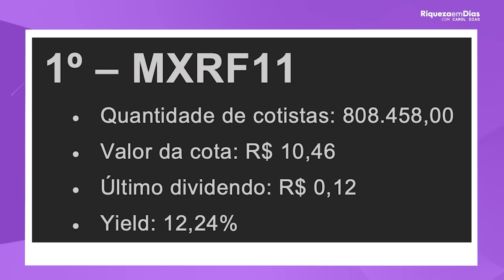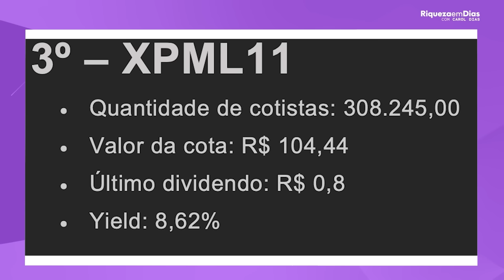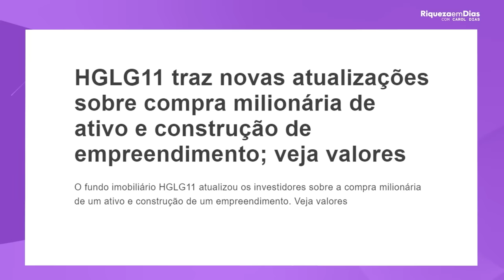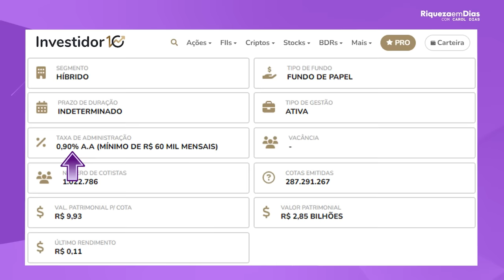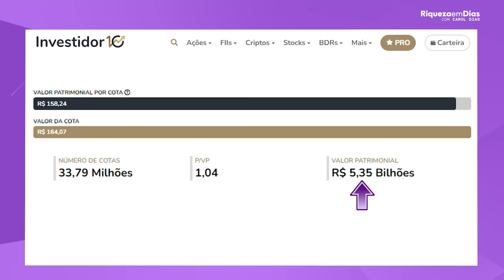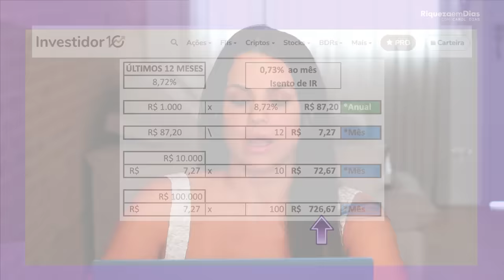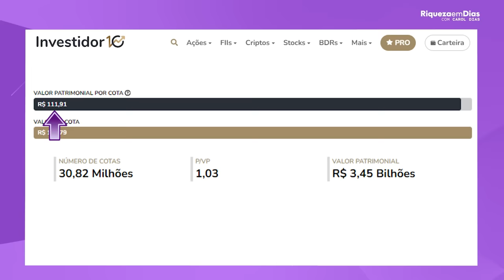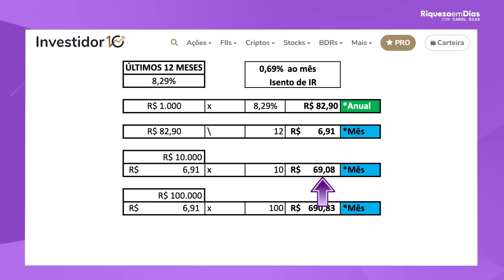FUNDOS IMOBILIÁRIOS | Quanto rende R$1.000,00 investidos em FUNDOS IMOBILIÁRIOS?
Afinal, o que são Fundos Imobiliários?

Os Fundos Imobiliários, também conhecidos como FII, são investimentos em imóveis que vem se popularizando nos últimos anos. Eles são constituídos por um grupo de investidores que se unem para aplicar em empreendimentos imobiliários, como shoppings, edifícios comerciais, galpões logísticos, entre outros. Com isso, os investidores se tornam cotistas do fundo e têm acesso a uma carteira diversificada de imóveis, com rendimentos desenvolvidos vindos de aluguel e/ou valorização do patrimônio que são os famosos DIVIDENDOS.

Além disso, os Fundos Imobiliários possuem algumas vantagens em relação a outros tipos de investimentos em imóveis, como a facilidade de compra e venda das cotas, a gestão profissional dos empreendimentos e a distribuição mensal de rendimentos isentos de Imposto de Renda para pessoas físicas.

Por fim, vou apresentar alguns cuidados que os investidores devem ter ao investir em Fundos Imobiliários, como avaliar a qualidade da gestão do fundo, a diversificação da carteira de imóveis e a liquidez das cotas.

Se você está pensando em investir em Fundos Imobiliários, este vídeo é para você!

Conteúdo do vídeo:

00:00 - FUNDOS IMOBILIÁRIOS | Quanto rende R$1.000,00 investidos em FUNDOS IMOBILIÁRIOS?
00:30 - 1º Fundo Imobiliário MXRF11
01:15 - 2º Fundo Imobiliário HGLG11
01:40 - 3º Fundo Imobiliário XPML11
03:05 - Indicadores fundamentalistas do MXRF11
04:03 - Quanto rende R$ 1.000 em MXRF11?
05:00 - Indicadores fundamentalistas do HGLG11
05:53 - Quanto rende R$ 1.000 em HGLG11?
06:47 - Indicadores fundamentalistas do XPML11
07:54 - Quanto rende R$ 1.000 em XPML11

Agora me diz uma coisa: Você já comprou algum desses fundos imobiliários?